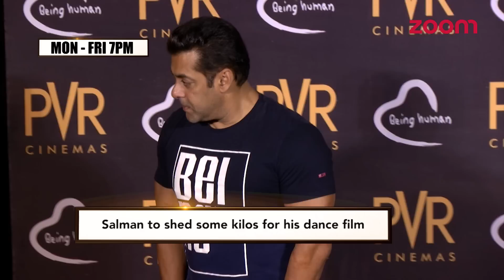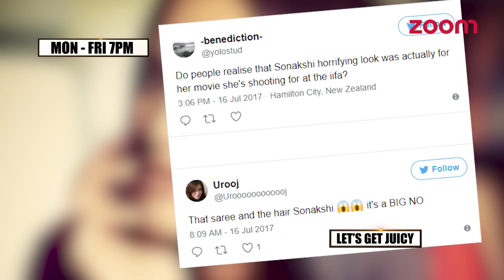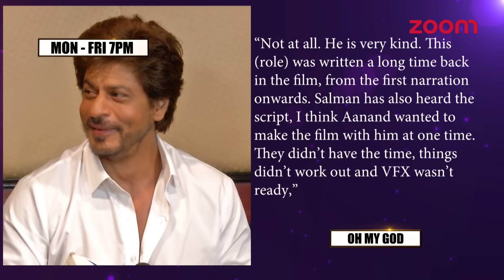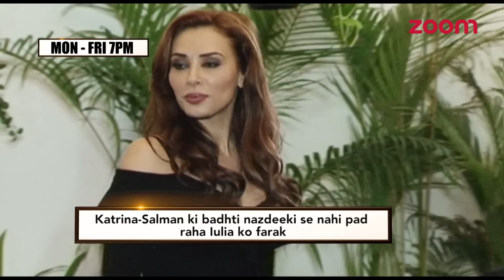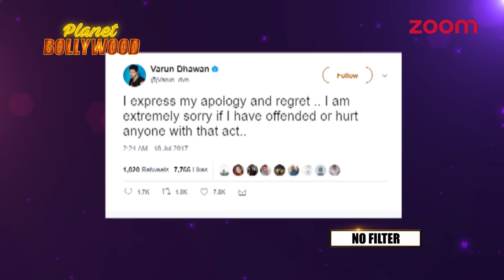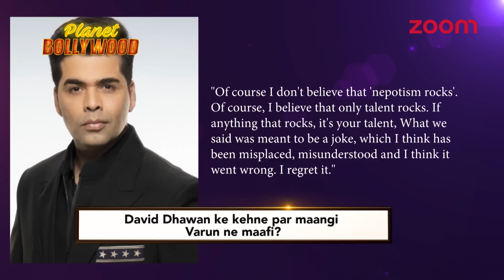Iulia Ready To Accept Salman-Katrina's Bond? | Varun Apologizes For His Nepotism Act